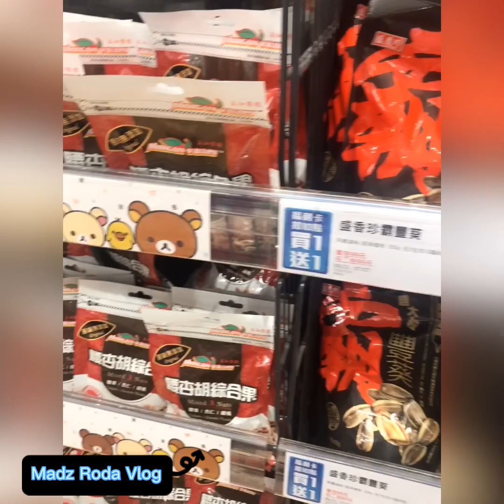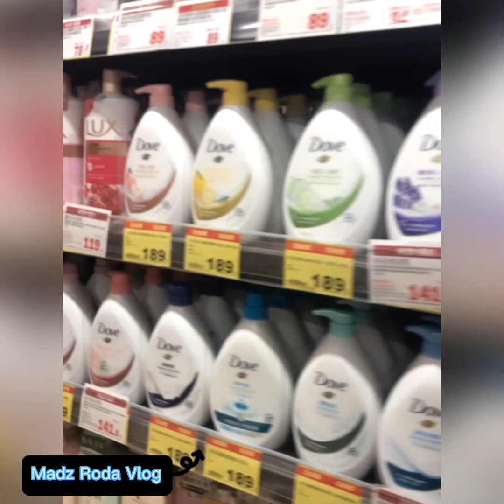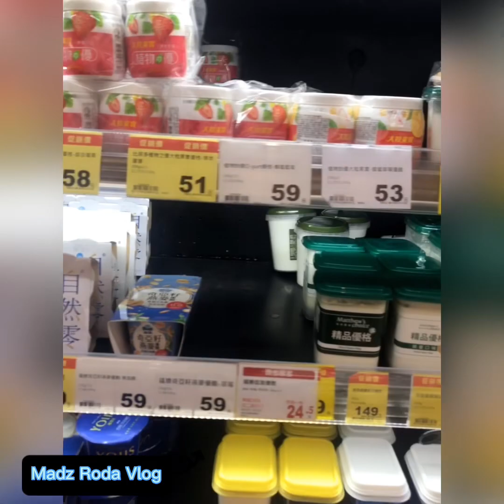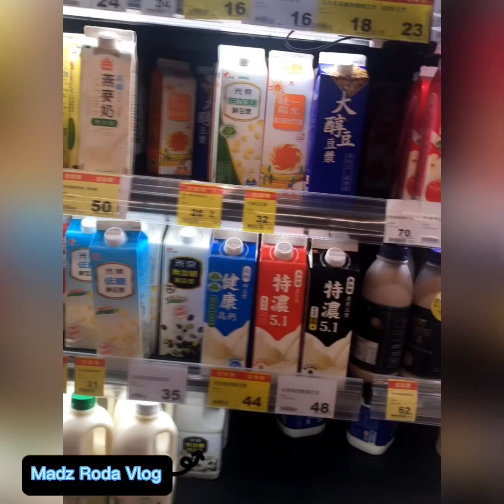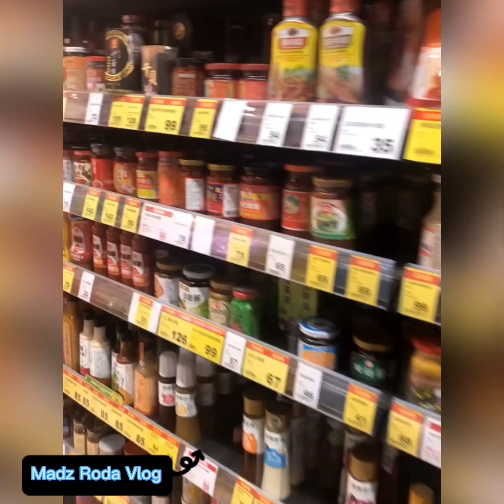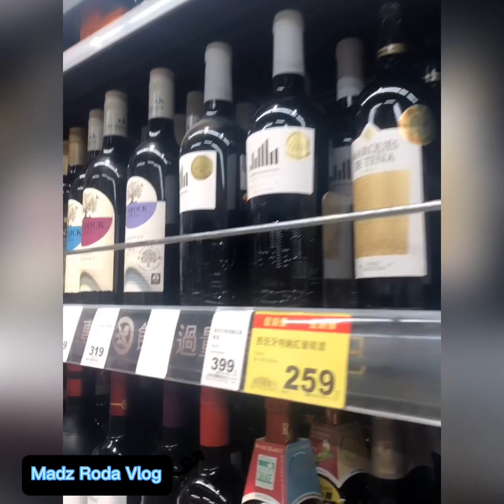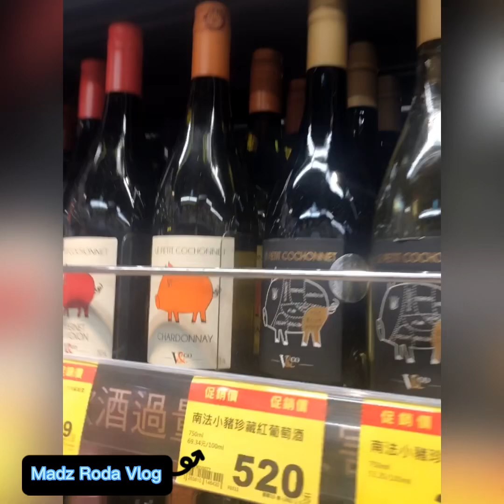# PX MART DAJING TAICHUNG TAIWAN